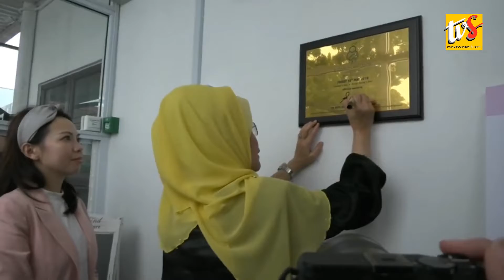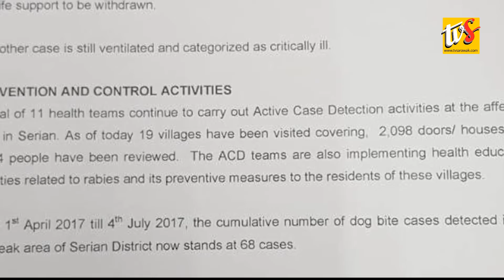A Newly Care Centre Established For Woman In Maternity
1. A NEWLY CARE CENTRE ESTABLISHED FOR WOMAN IN MATERNITY
2. RABIES CLAIMS A WOMAN'S LIFE RAISING THE DEATH TOLL TO 19